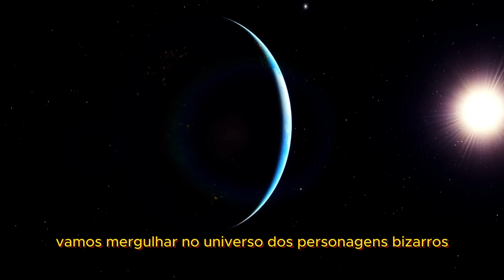Como bizarro Criou a Liga da Justiça ? 🥶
Bizarro, também conhecido como Superman Bizarro, é a duplicata perfeitamente oposta do Superman criada quando o Coringa tinha os poderes de alteração da realidade. 🃏
🕸️ Olá, aventureiros da web! Bem-vindos ao canal RENEGADO-SHORTS.
Aonde desvendamos os mistérios mais intrigantes do universo dos super-heróis! 🤩 Aqui, cada vídeo é uma nova aventura, e cada história é um convite para explorar o inesperado. 📖 Conto Histórias Sobre Qualquer Coisa Interessante que me der Vontade. Desde as façanhas do Homem-Aranha até os enigmas mais profundos da cultura pop, não há limites para onde nossa curiosidade pode nos levar.🎬 Um Simples Editor Que Faz Simples Edições. Mas não se engane, cada edição é feita com dedicação e paixão, garantindo que você tenha a melhor experiência visual e narrativa possível.💖 Prepare-se para se surpreender, rir e, quem sabe, até se tornar um detetive dos quadrinhos junto comigo. Vamos nessa? 🥰
MÚSICA 🎵

TEMA 🤔
Software de edição ✂️
Capcut/Canva/Audacity
OBS: Esse canal é minha forma de expressar como vejo o mundo, provavelmente uma visão distorcida e incompleta da realidade🤪